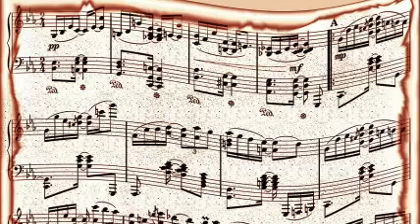José Garcia y sus Zorros Grises - Calla Bandoneon (1944)